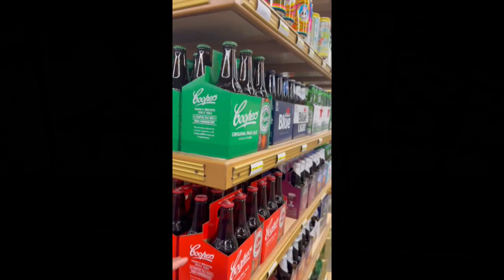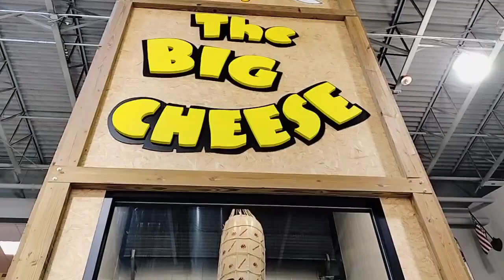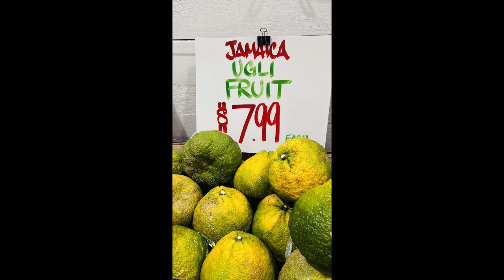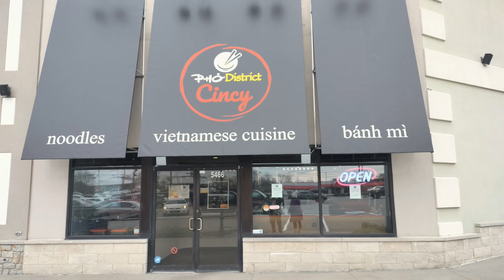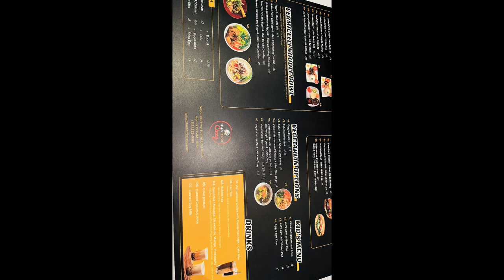Found my beer at Jungle Jims International Market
Our trip to Jungle Jims international Market near cincinatti ohio,